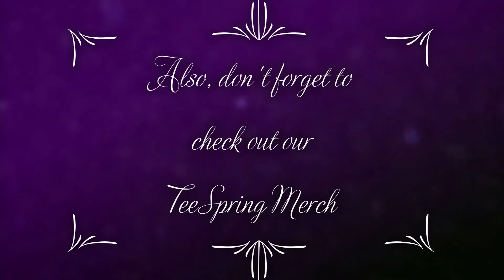Sonic Cookie Dough Blast Mukbang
🔹What's Up YouTubies?

Don't forget to:
✔️ Comment what you think of the video 😘

                   ~ OR ~
    🔸 (this is probably the fastest way to reach me.)